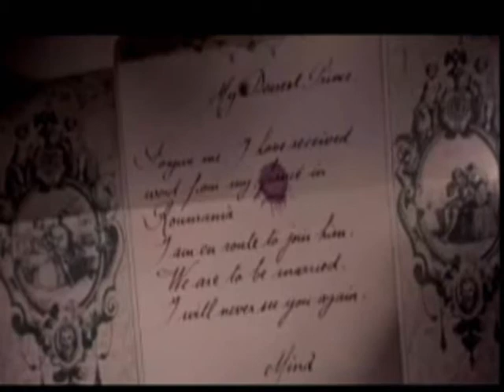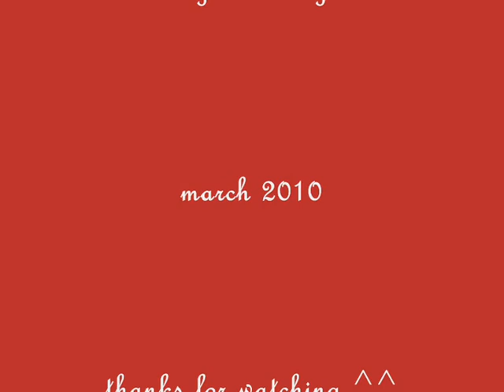Love song for a Vampire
tribute to Bram Stoker Dracula and Annie Lennox song/
voice video graphic make up style by Annary